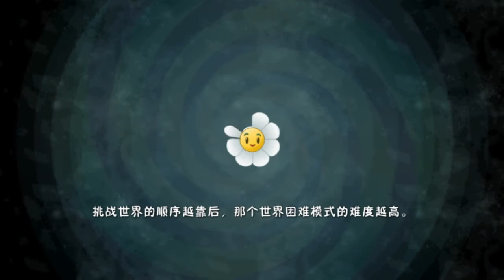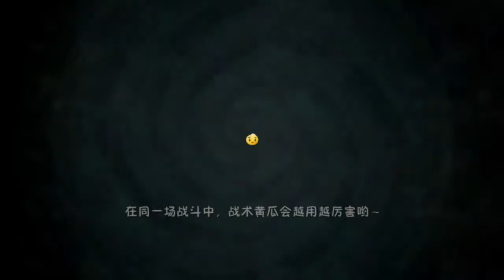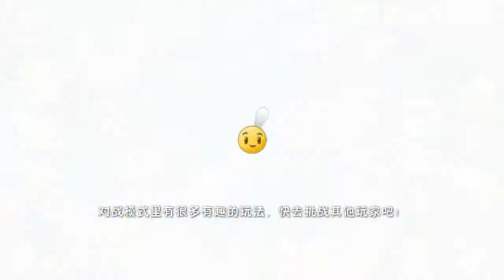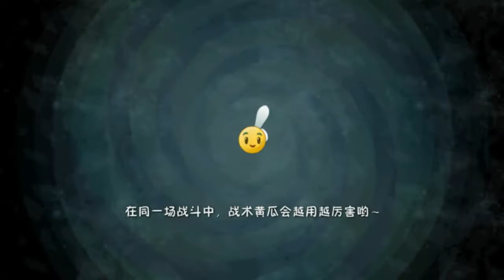Plants vs Zombies 2 (Chinese version) 100% HARD MODE World 12: Sky Force War (1/4)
EMULADO EN BLUESTACK 3
Plants vs zombies 2 version chino
estrellas, tofeos, nuevas plantas, yo zombie 2, nuevos zombies